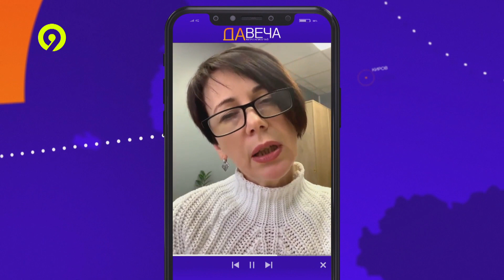Давеча от 28 03 2024 Сохранить семью помогут психологи